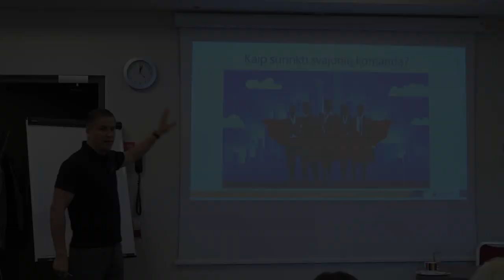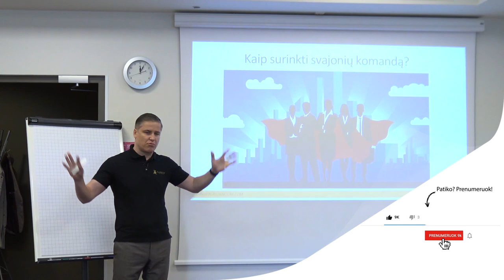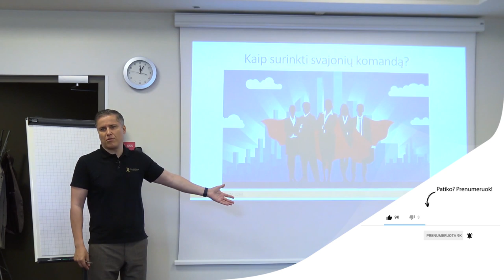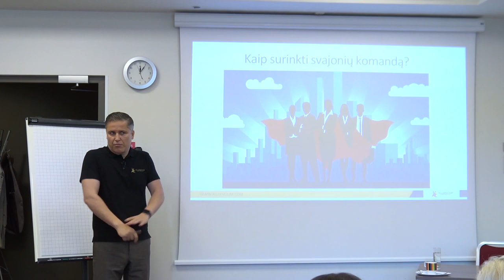Svajonių komanda. Kaip ją surinkti? 🐱‍🏍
Yra tik vienas rodiklis, kuris parodo ar tie, kuriuos norite pritraukti į komandą, dirbs rezultato labui. Visa kita, mokymai, motyvacija, personalo atrankos ir t.t. tėra įrankiai.🧷🧹🧯
Ieškokite tokių žmonių, tik taip galėsite pasiekti užsibrėžtą tikslą.🔝🚀

Sukurk savo santykius dabar. Nelauk.